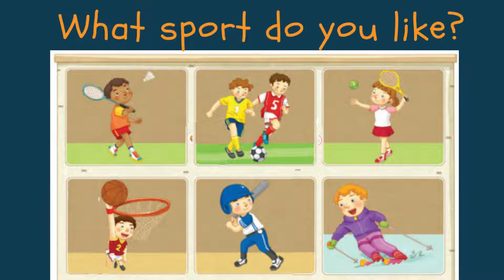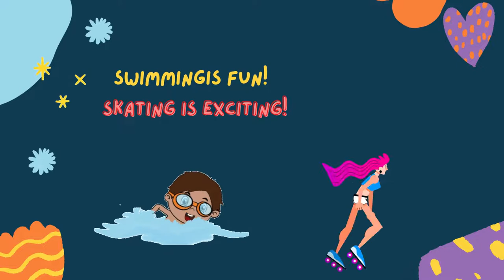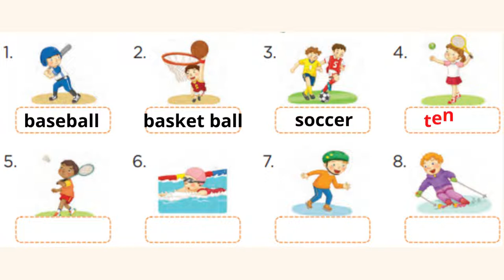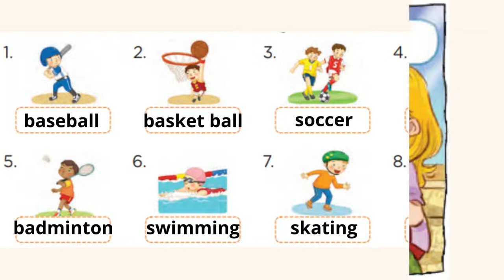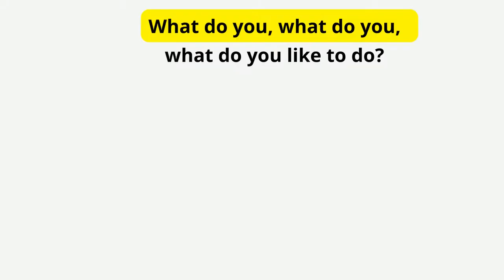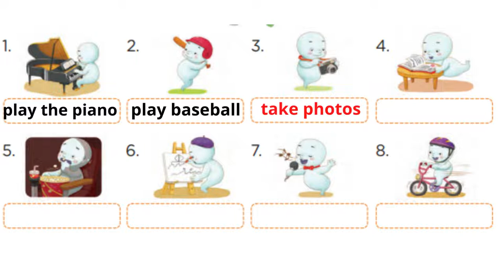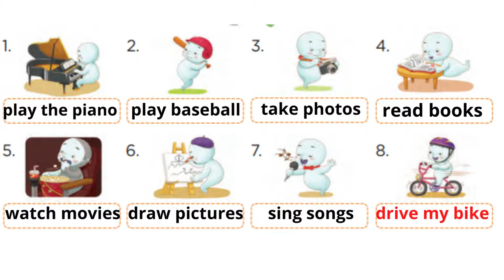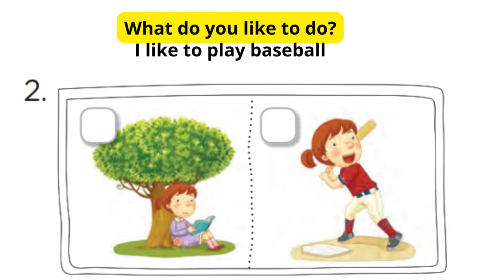English listening- Everyone speak kids P6- English conversation practice ( lyric)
Here you can find activities to practice your listening skills. Listening will help you to improve your understanding of the language and your pronunciation. Just enjoy listening and improve your English vocabulary and reading skills